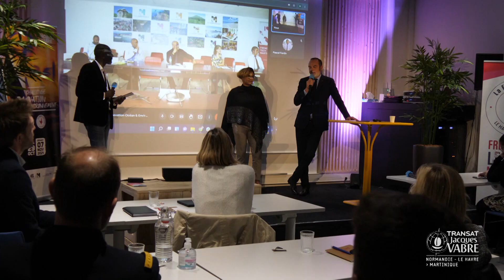Fortes de café !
13 femmes dont 3 duos 100% féminin seront au départ de la TransatJacquesVabre cette année !

Pour sa 15ème édition, la Transat Jacques Vabre Normandie Le Havre s’offre un nouvel élan, direction la Martinique ! Pour la première fois de son histoire, la Route du Café part explorer les Antilles. C’est la baie de Fort-de-France qui accueillera l’arrivée de la transatlantique en duo la plus longue et la plus exigeante, avec la promesse d’un joli spectacle.